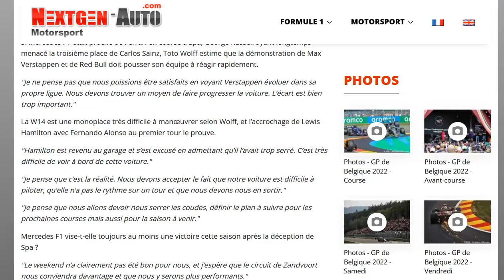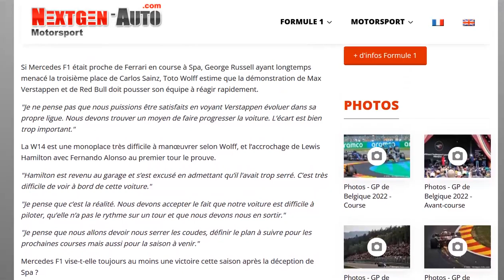Wolff : Verstappen évolue dans sa propre ligue, on doit se serrer les coudes et aller de l'avant !